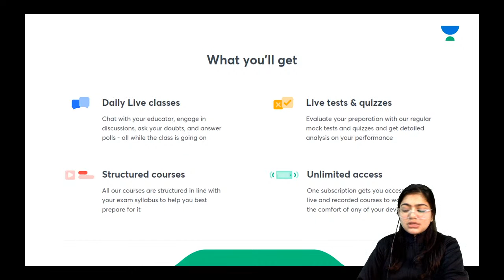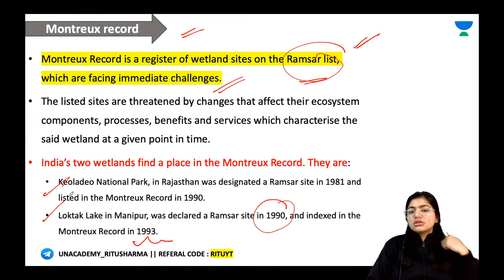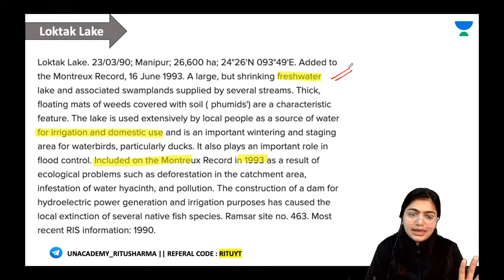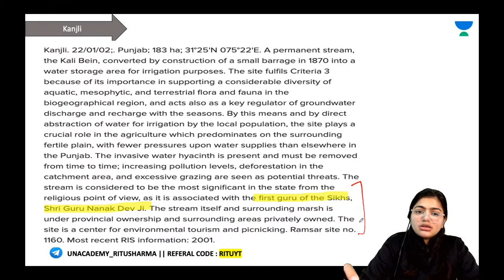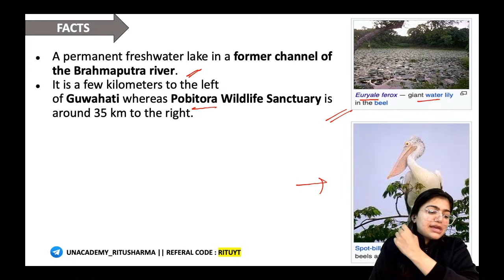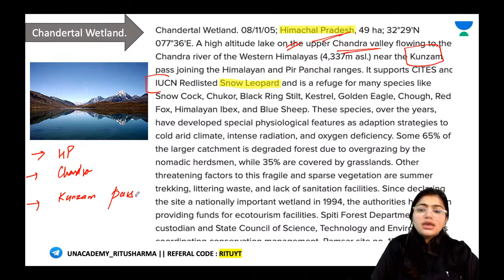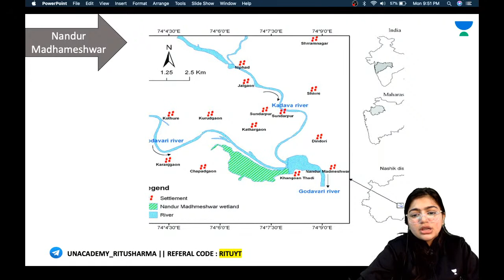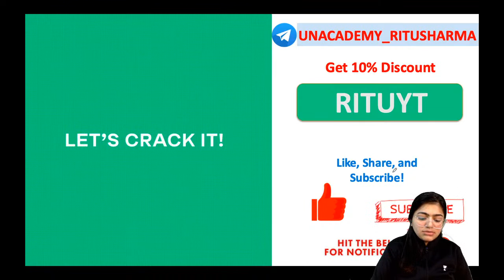L2: Ramsar Sites 2021 l Learn Through Maps | UPSC CSE/IAS | Ritu Sharma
In this video – Ritu Sharma will be discussing Learn through Maps. This session is crucial for laying the foundation of the subject for UPSC CSE and other Public Service examinations. The course will be conducted in Hindi and English.

Ritu Sharma and more top educators are teaching live on Unacademy Subscription.

 Unacademy Subscription Benefits:
1. Learn from your favorite Educator
2. Dedicated DOUBT sessions
 3. One Subscription, Unlimited Access
4. Real-time interaction with Educators
5. You can ask doubts in the live class
6. Limited students
7. Download the videos & watch offline